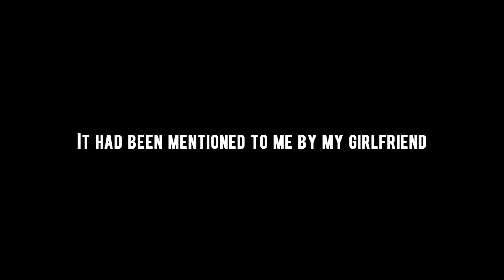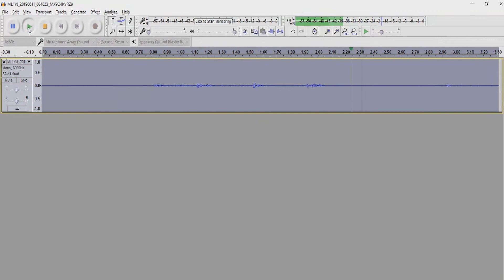Audio Capture: Footsteps 08/10/2019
After stating footsteps were heard across the landing while the house was empty, I attempted to capture the audio while alone in the house. After finally hearing them with my own ears, I managed to get this recording.